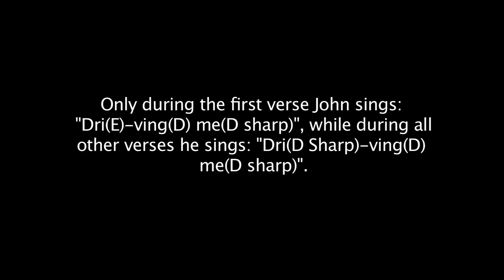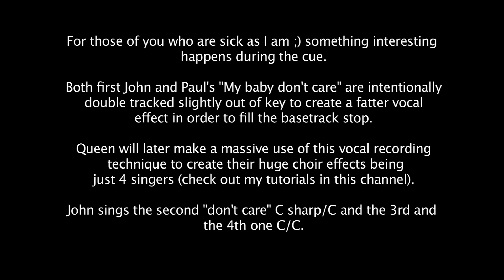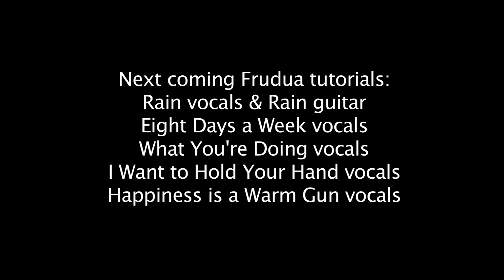How to sing Ticket to Ride Beatles Vocal Harmony Cover - Galeazzo Frudua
=-PLEASE_SHARE-= Learn how to sing a cover of Ticket to Ride Beatles vocal harmony by The Beatles. Video harmonies breakdown lesson by Galeazzo Frudua on Ticket to Ride Beatles harmonies breakdown. Isolated Vocals only track deconstruction. Las Armonías vocales y los arreglos vocales que enseña las armonías vocales de Beatles. Enjoy!